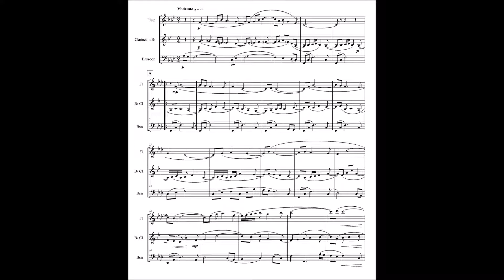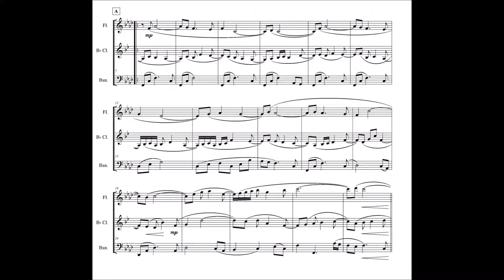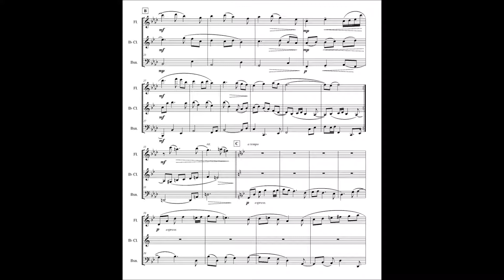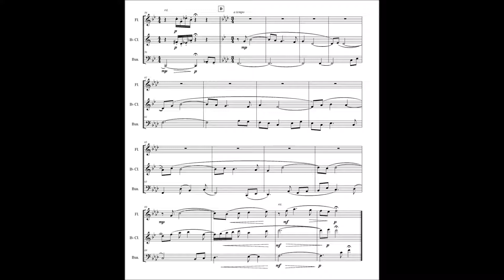PARTITA No. 4 (Mvt. II - Sarabande) for Flute, Bb Clarinet and Bassoon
The second of three movements for woodwind trio written in 2014. Great work for young musicians!